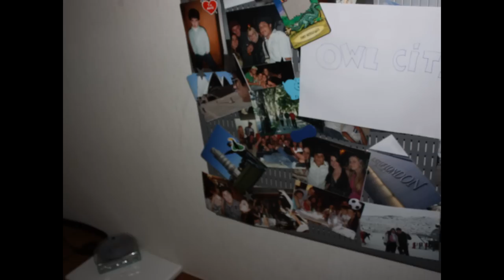Owl City FireFlies (STOP MOTION)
Stop motion version of the music Fireflies by Owl City for an university job. Made by Marcelo Veron, Ivana Amaral, Larissa Marinero and Pesly Krieger.